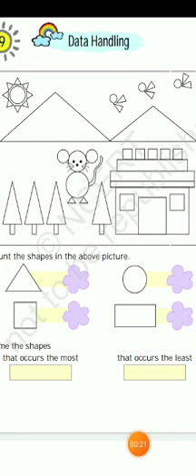Class 1 Sub Mathematics .chapter 9 . By Neelima Mallick .